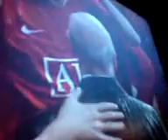United win Champions League against Chelsea, Moscow, 2008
What a night! Penalties were the worse!